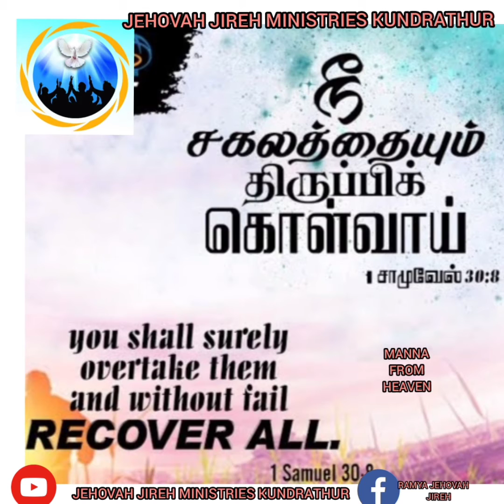JEHOVAH JIREH MINISTRIES TODAY 03/07/2021 MANNA FROM HEAVEN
TODAY MANNA FROM HEAVEN